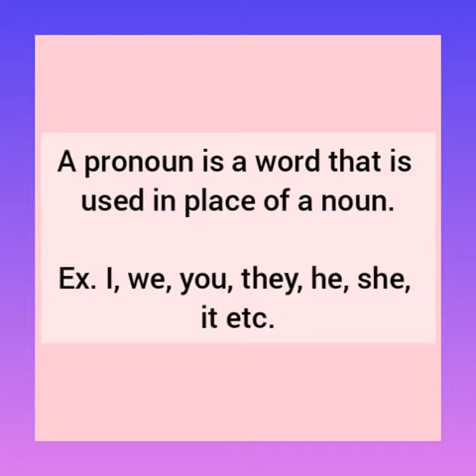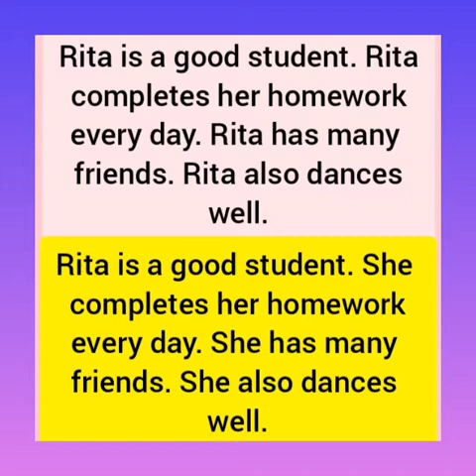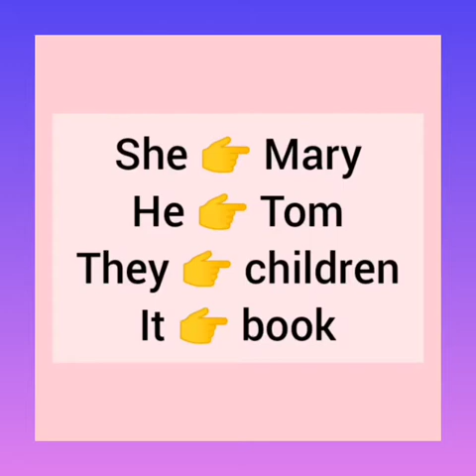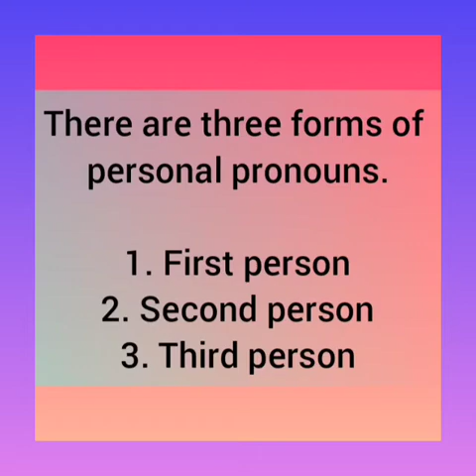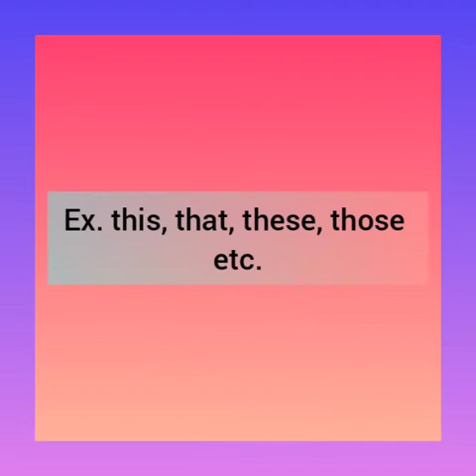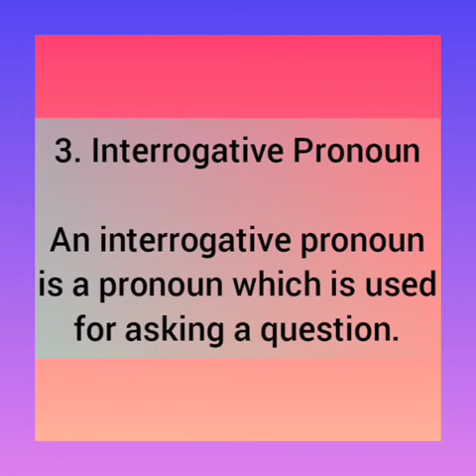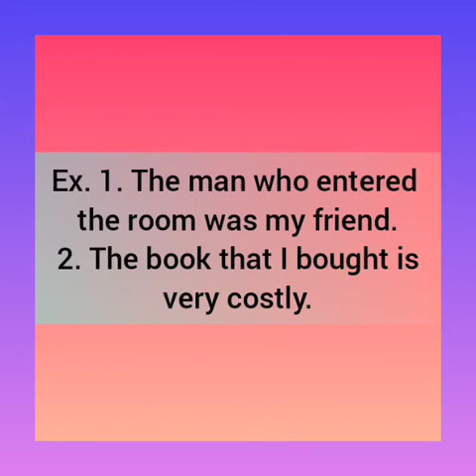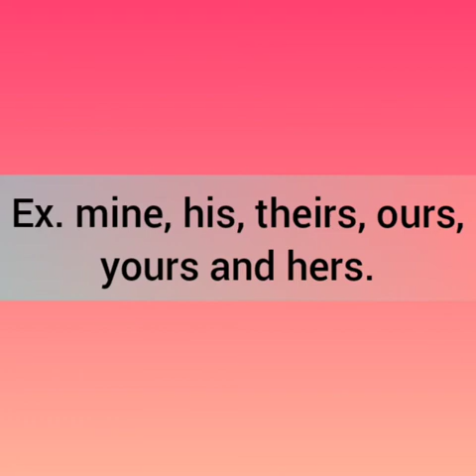PRONOUNS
Subject-English Grammar; Classes- IV & V